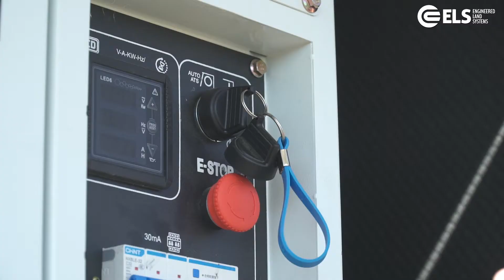MOBILE OFFICE / COMMAND POST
You can work in any place . ELS command post is synonymous of flexibility, for that, we can design your command post or mobile office in any configuration (heavy duty, medium or light vehicle) and integrate in any chassis. The equipment and furniture will be distribuite and organize to make a functional workspace.